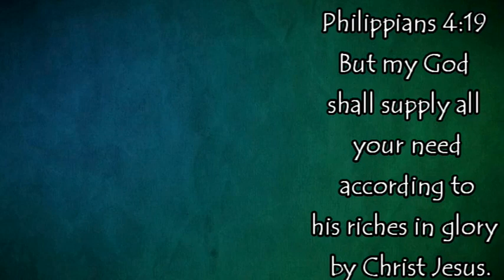Living Toilet Paper Free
Mother Earth Products: (Save 10% by going through this link!):
The Homesteader's Natural Chicken Keeping Handbook: